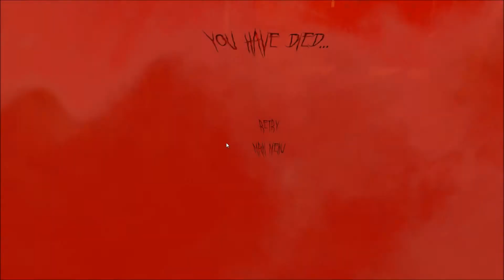The Forgotten Ones playthrough part 3 Corridor death trap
This is the Third part in The Forgotten Ones playthrough
Let me know what you think by leaving a comment.

The Forgotten Ones Gameplay Walkthrough Part 1 includes Mission 1 of this The Forgotten Ones Walkthrough for PS4, Xbox One, PS3, Xbox 360 and PC in 1080p HD. This The Forgotten Ones Gameplay Walkthrough will include a Review, all Campaign Missions, New Gameplay and the Ending of the Single Player.

Episode one of The Forgotten Ones Gameplay. Scary stuff this!
Through the eyes of Grobuskna Vladinov, you'll be taken through a ride that has stained itself to Grobuskna's memory. Losing his parents during the holocaust left Grobuskna with many questions, he couldn't accept to let the villain be forgotten. Having a father that worked close with the resistance during world war two was a big risk in itself. But as Grobuskna once said, to let good die and bad live is something no man can accept.

Grobuskna is a detective, as a side thing he's been trying to keep track of remaining Nazi officers spread around the world. Despite the fact that he knows who took his parents, he still doesn't know where he's hiding. Until an unknown call reaches Grobuskna's office, an unknown call but an expected call that'll change everything...

Key Features:
Full Modding Support
Complex inventory system
Flexible Dialogue system
18 different and unique weapons
Terrifying atmosphere and soundtracks
Multiple endings and 12 achievements
Drivable Vehicle(s)

The Forgotten Ones Story Mode Let's Play Part 1
The Forgotten Ones Story Mode Lets Play Part 1
The Forgotten Ones Story Mode Gameplay Part 1
The Forgotten Ones Review
The Forgotten Ones Trailer
The Forgotten Ones Walkthrough Part 1
The Forgotten Ones Commentary